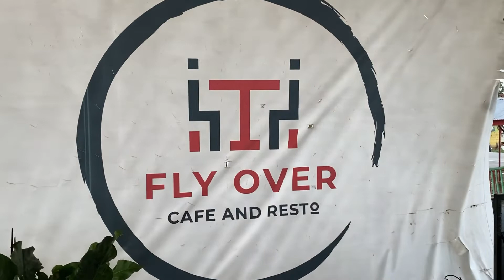Makan Siang di Lapo Fly Over di Laguboti